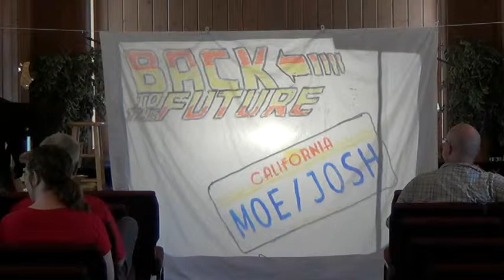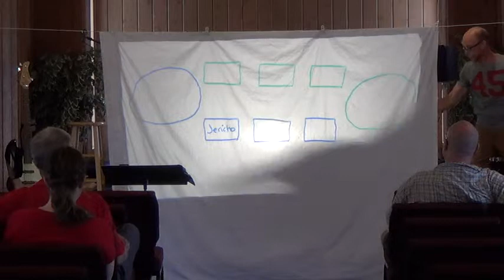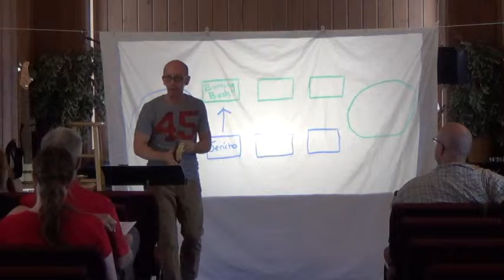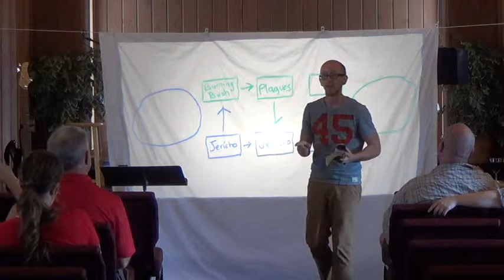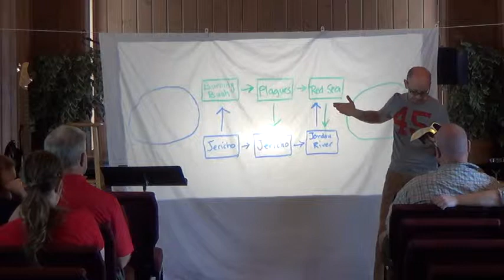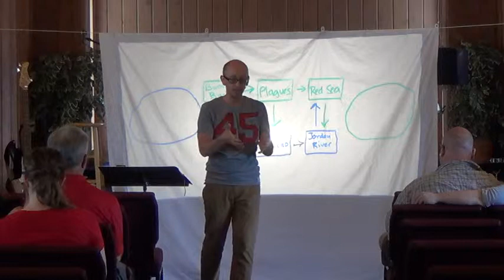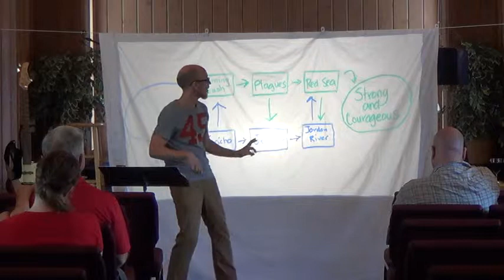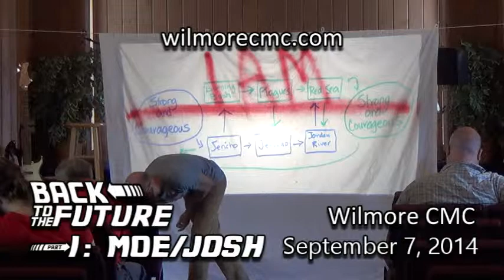Part 1: Moses/Joshua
God has called you to fill some big shoes...